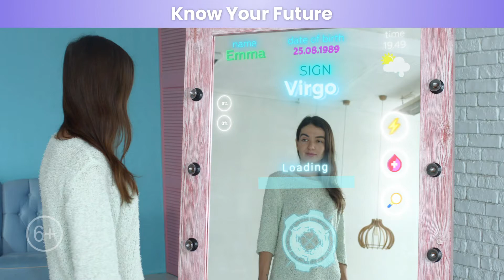NT 21 04 419 F EN 16x9 15s